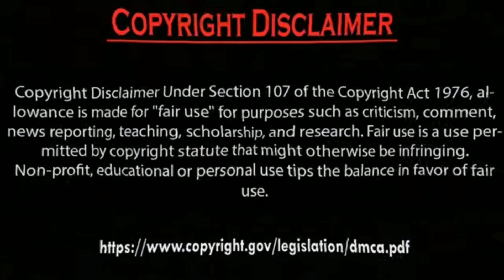Erkan Meriç to Hazal Subaşi I need you in my life. by Usman Creation